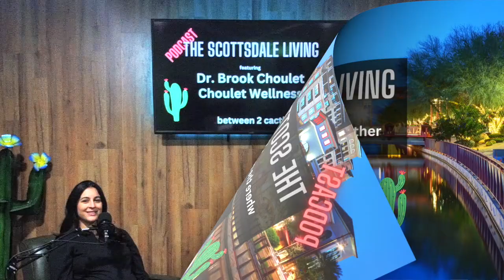Scottsdale Living presents Dr. Brook Choulet along with host Dr. Amber Enright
Dr. Brook Choulet and Dr. Amber Enright chat about Choulet Wellness.

At Choulet Wellness: Scottsdale Concierge Psychiatry & Therapy, our mission is to deliver an elevated level of concierge psychiatric care and therapy services through a renewed and modern approach. Our psychiatrists, psychologists, and therapists in Scottsdale, AZ, utilize evidence-based treatments to provide individualized care plans to our clientele. The goal at Choulet Wellness is to offer our clients a relaxing and nurturing wellness space, where they can address their mental health concerns and engage in self-care treatments.

Our team of adult psychiatrists, child & adolescent psychiatrists, psychologists, therapists, and wellness specialists see children, adolescents, and adults (availability may vary). Please inquire for more details. Choulet Wellness offers comprehensive mental health treatment, including therapy and medication management in Scottsdale, AZ.

In addition, the wellness specialists offer anti-aging treatments (injectables/fillers), skincare, and nutrition coaching services.

All services at Choulet Wellness: Scottsdale Concierge Psychiatry & Therapy are provided through our non-retainer-based concierge care model. This fee-for-service approach allows patients to contact their physician, clinician, or wellness specialist directly, once becoming an established patient.

Welcome to Scottsdale Living on youtube. Here we talk with local leaders, businesses, restaurants, politicians and host our podcast - Between 2 cacti. Follow our podcast to learn all about Scottsdale, AZ.